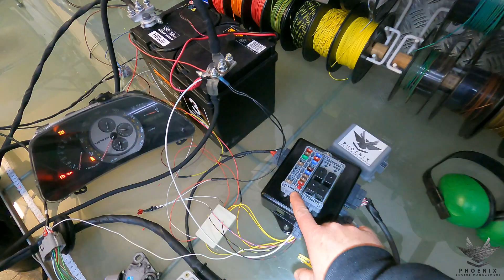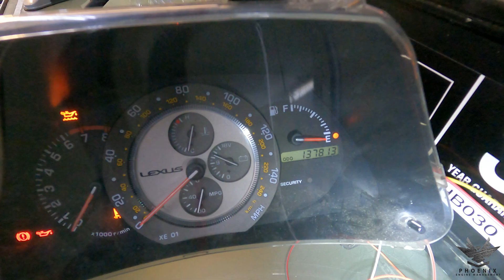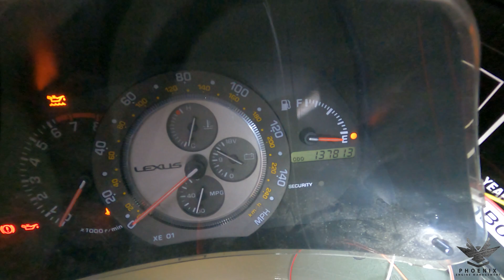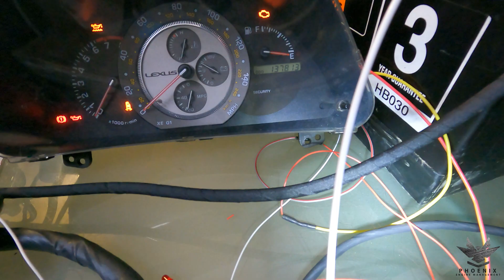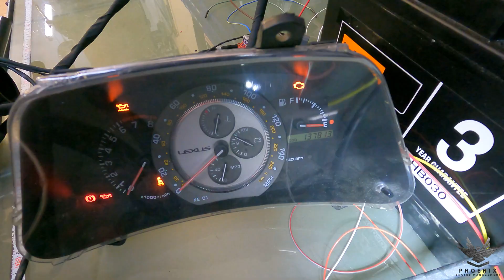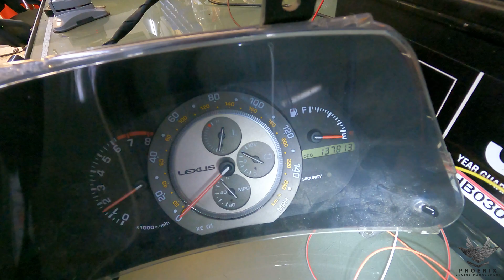1UZ-FE Diagnostic Trouble Shooting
This Video Discusses How to Carry Out Diagnostics on our Engine Harnesses using our Fuse Box.